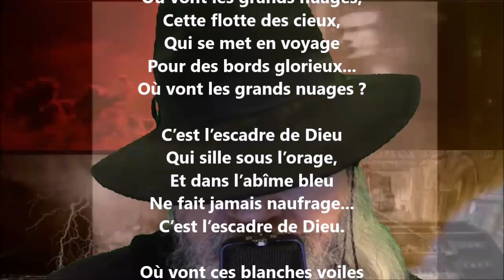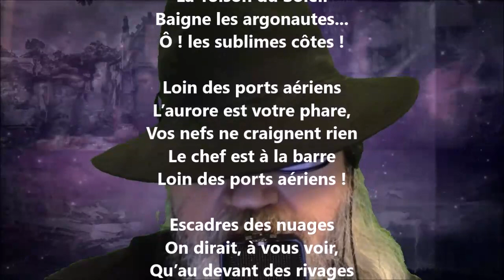Nuages - Isabelle Kaiser lu par Yvon Jean